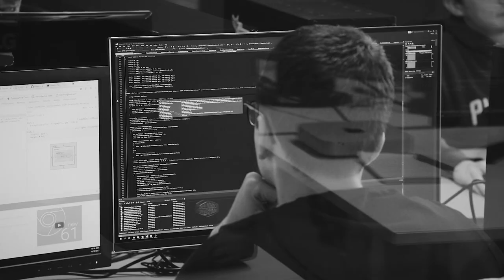Building a VC ecosystem in Bulgaria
The Bulgarian Government, the EU and EIF have come together to build a sustainable venture capital ecosystem through dedicated financial instruments. This initiative - JEREMIE Bulgaria - has developed a broad portfolio of equity investments addressing the financing needs of Bulgarian businesses at all stages of their life cycle. Here's how it worked.